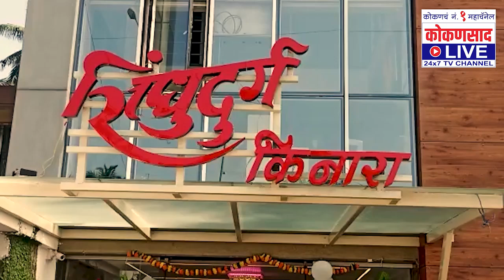संतापलेल्या आंदोलनकर्त्यांंसमोर Supriya Sule यांनी जोडले हात | Kokansaad Live